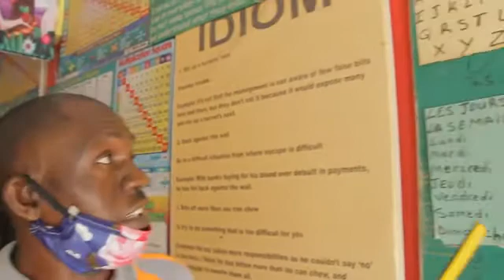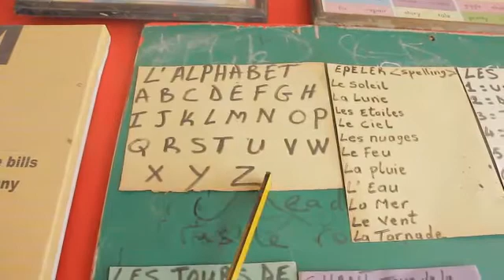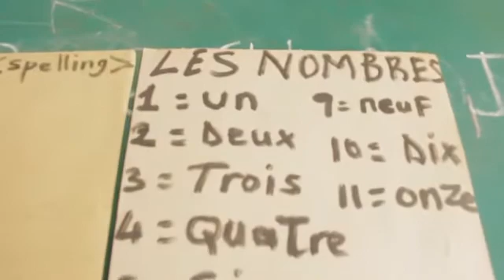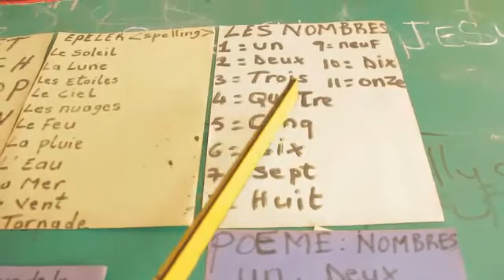French Language 6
GENERAL FRENCH LANGUAGE